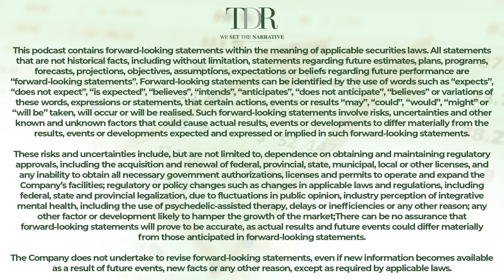Why Numinus Made This $6M Strategic Move? | Trade To Black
On today's episode of TDR's Trade To Black podcast, we're joined by Payton Nyquvest, Founder and CEO of Numinus Wellness (OTCMKTS: NUMIF), to discuss the latest advancements in psychedelic-assisted therapy. Nyquvest talks about Numinus' recent $6 million funding success, strategic partnerships, and the future of MDMA-assisted therapy for mental health.

Key highlights include:

🎙️The significance of the FDA's acceptance of MDMA for therapy and its implications for Numinus and the field at large.
💡The strategic collaboration with Optimi Health Corp, aiming to enhance the development and delivery of psychedelic therapies.
🤝The financial strategies Numinus is employing to reduce its burn rate to zero, ensuring sustainability and growth.
🌐The importance of experiential training for therapists in psychedelic-assisted therapies and how Numinus is leading the charge.
💼The potential impact of Health Canada's stance on psychedelic therapies following FDA approvals.
🎤Nyquvest's vision for the future of psychedelic-assisted therapy and Numinus' role in making these transformative treatments accessible to those in need.

This episode provides a comprehensive look into the efforts and challenges of integrating psychedelic-assisted therapies into mainstream healthcare, showcasing Numinus Wellness Inc.'s pivotal role in this emerging field.

Chapters
00:00 - 01:09  Numinus Wellness and Recent Achievements
01:10 - 07:11 Strategic Partnerships and Industry Positioning
0:07:12 - 14:00 Financial Strategy and Sustainability
14:01 - 19:00 Experiential Training and Therapist Preparation
19:01 - 25:00 Health Canada and Future Prospects
25:01 - 33:27 Closing Remarks and Vision for the Future